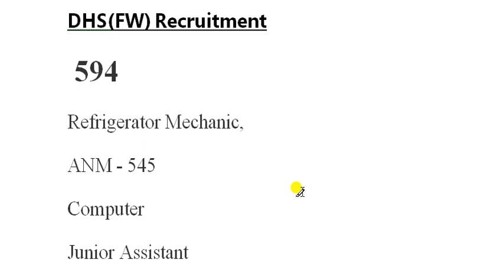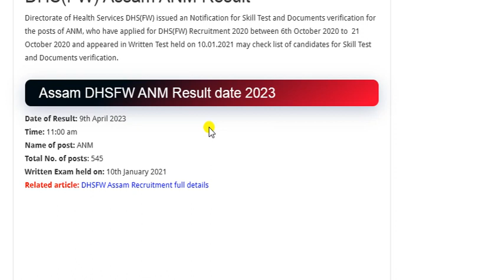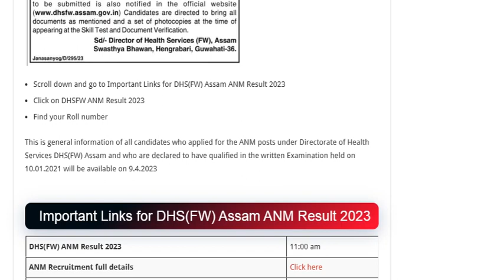Today DHSFW Assam Result 2023 release || DHS (FW) Result 2023